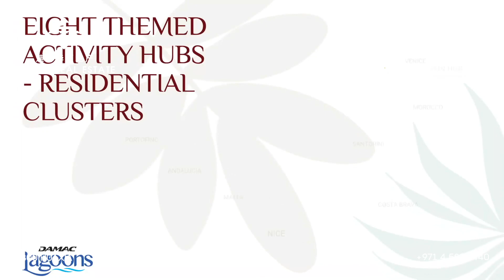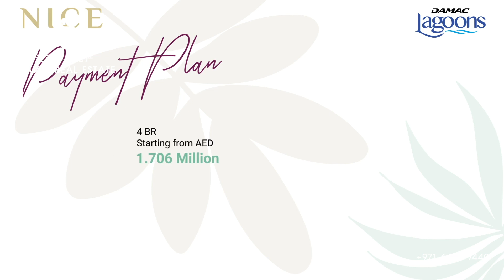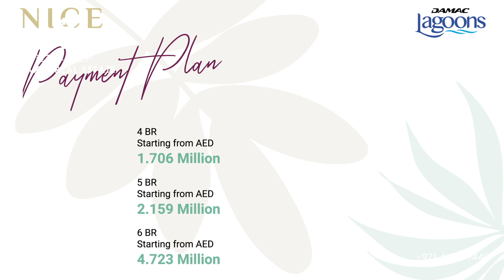Nice Phase 3 - Classic French style villas at Damac Lagoons.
𝐏𝐫𝐞𝐬𝐞𝐧𝐭𝐢𝐧𝐠 𝐍𝐢𝐜𝐞 𝐚𝐭 𝐃𝐀𝐌𝐀𝐂 𝐋𝐚𝐠𝐨𝐨𝐧𝐬, 𝟒-𝐛𝐞𝐝𝐫𝐨𝐨𝐦 𝐯𝐢𝐥𝐥𝐚𝐬 𝐟𝐫𝐨𝐦 𝐀𝐄𝐃 𝟏.𝟕 𝐌𝐢𝐥𝐥𝐢𝐨𝐧 𝐰𝐢𝐭𝐡 𝐚 𝟓𝟎/𝟓𝟎 𝐩𝐚𝐲𝐦𝐞𝐧𝐭 𝐩𝐥𝐚𝐧. 𝐅𝐨𝐥𝐥𝐨𝐰 𝐲𝐨𝐮𝐫 𝐡𝐞𝐚𝐫𝐭 𝐡𝐨𝐦𝐞 𝐚𝐧𝐝 𝐦𝐚𝐤𝐞 𝐢𝐭 𝐲𝐨𝐮𝐫𝐬, 𝐟𝐨𝐫𝐞𝐯𝐞𝐫. 𝐓&𝐂𝐬.

Experience the charm of French Riviera, right here in Dubai. Classic French style villas at Damac Lagoons.

✓3,4, 5 Bed Townhouses
✓6 Bed independent Villas
✓ Booking with 5% only
✓ Exclusive clubhouse
✓Waterside restaurants and cafes
✓Crystal lagoons
✓Inland white beach
✓Lagoon zipline
✓Floating amphitheater & water cinema
✓Venice-style gondola rides
✓Waterfalls & Lush Greenery

For more information register your interest now.
Customer Service 📞 | 800 – Huaxia
Please call :
Huaxia Real Estate Broker
An award-winning and one of the Best Brokerage Agencies in Dubai.